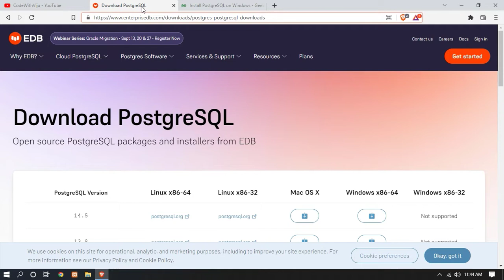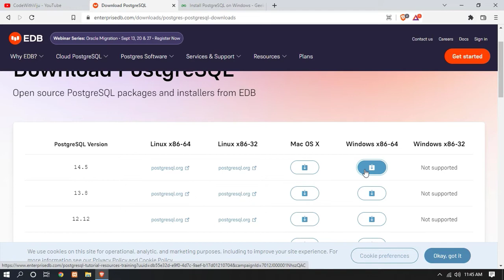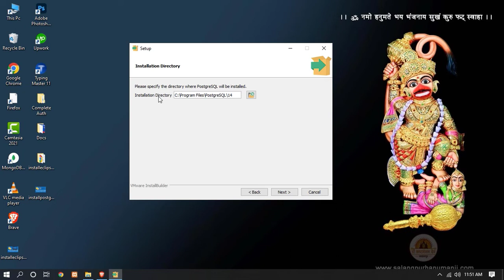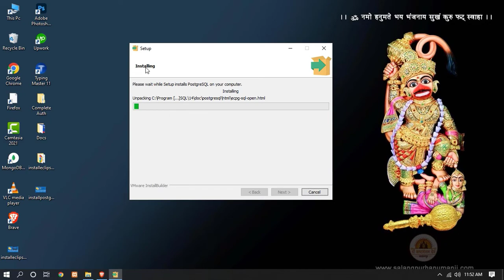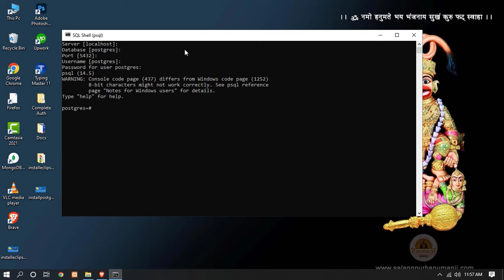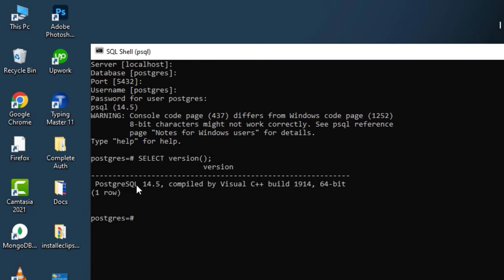How to Install PostgreSQL & pgAdmin 4 on Windows 10 [ 2024 Update ] - Step by Step In Details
Hello friends.

Topic Covered in this video:
- How to Install PostgreSQL & pgAdmin 4 on Windows 10 [ 2022 Update ] Step by Step Installation Guide
- How to Install PostgreSQL & pgAdmin 4 on Windows 10
- How to install PostgreSQL